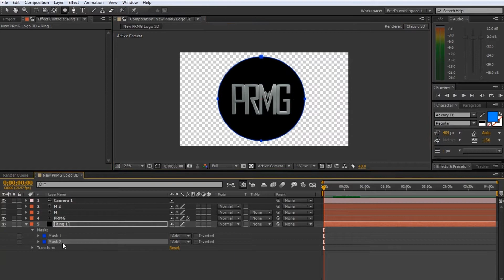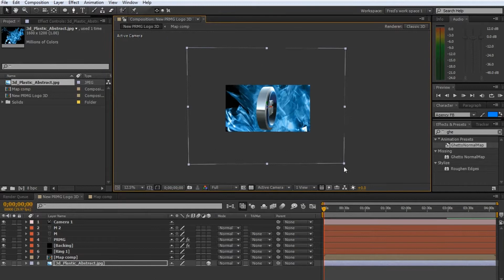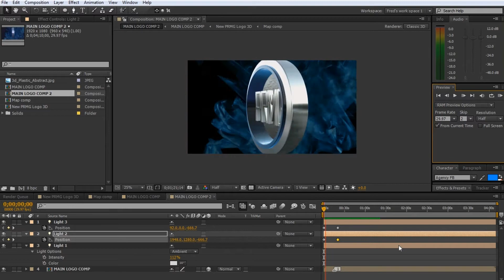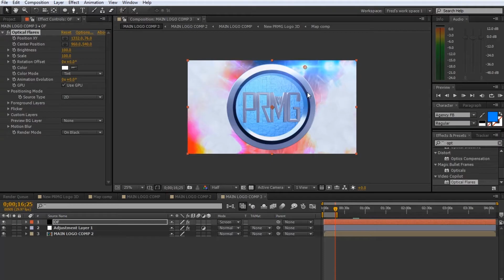PromoRific - Speed Art - The Logo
This 3D Logo design is for the PromoRific MotionGraphics company.

The projects total completion time was, 2 hours and 41 minutes.

The programs used to make this project were.

VC Element 3D
VC Optical Flares

Fred F
PromoRififc MotionGraphics